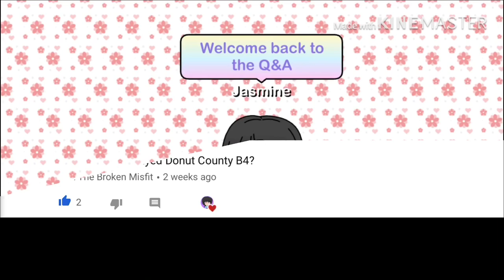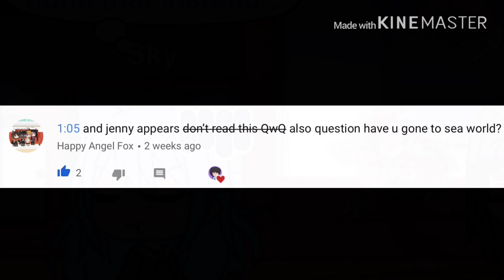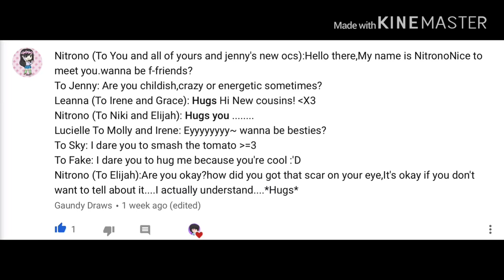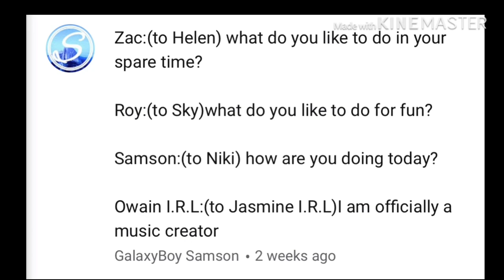Q&A Part 19ღ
Hi everyone!! :3 This is Q&A Part 19! Comment some questions and dares uwu